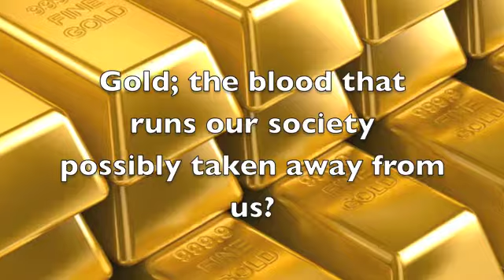chimera for president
this is drew's campaign vedio